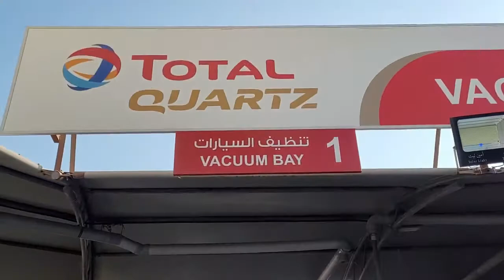car wash | car wash dubai | Afzal khan Dubai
This video-based on information of

| Thanks |